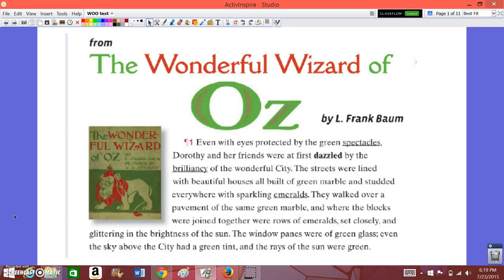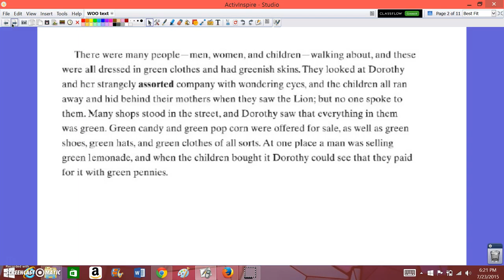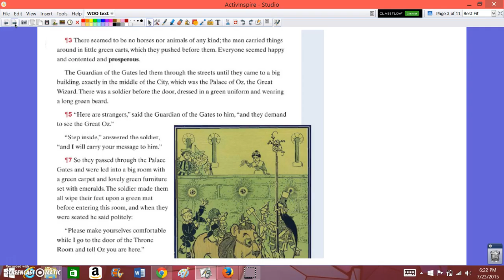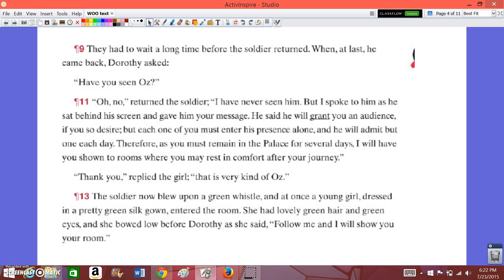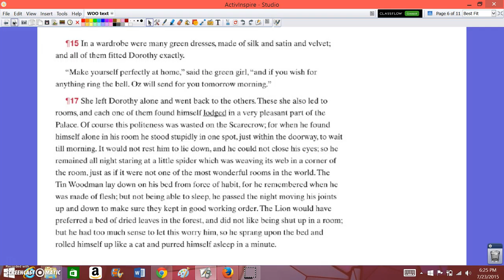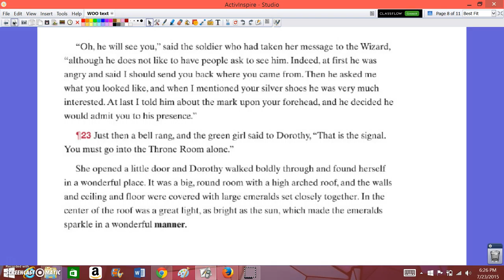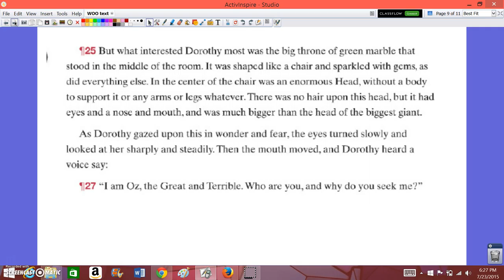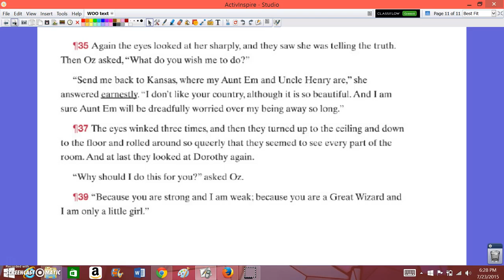Wizard of Oz Read Aloud